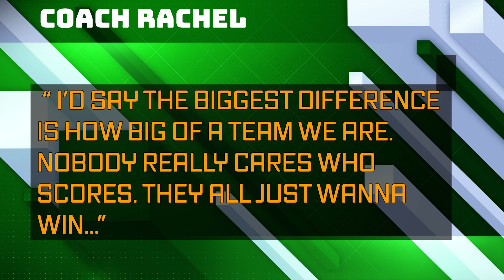South NOW - EP. 1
South NOW - Episode 1:
Prescott South's 8th graders recap recent events and look to the future in our inaugural episode of South NOW.

Segments:
0:00 Intro: Nick Sweeney and Landon Bruce
0:42 "What's Cool on Campus?" - Allie Gillies looks into Bib and Tucker
1:50 Sports with Will McCrary
3:08 Message from... Mrs. Brooks
4:04 Hidden Talent: Cayden Holmes interviews Mrs. Allison Hull
5:35 Two Minute Time: Dhruv Patel hosts "Face Cookie"
7:38 Outro

Off-Camera Production Credits:
Daniel Averitt
Broden Blettenberg,
Cara Lee Gilbert
Brodie Holman
Eyosias Tesema

Want to show support for the AV program?  A Like, Subscription, and a Share go a LONG WAY!